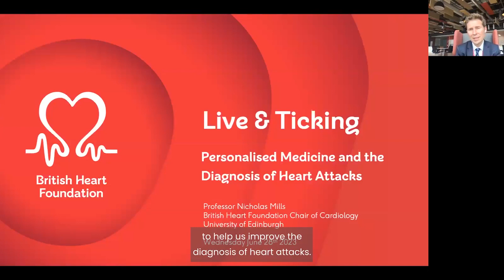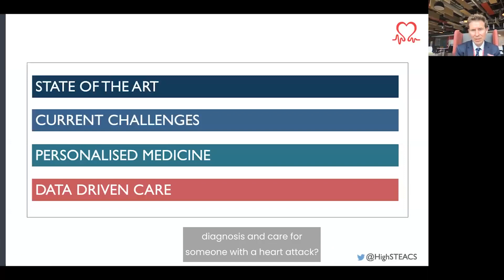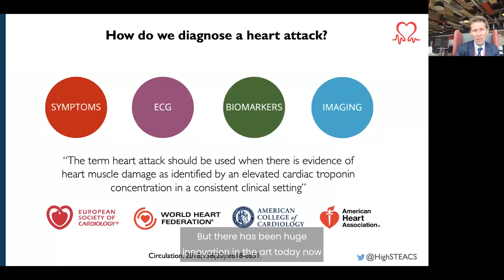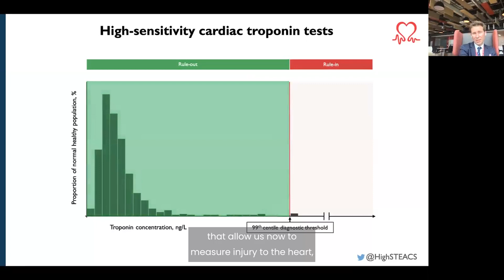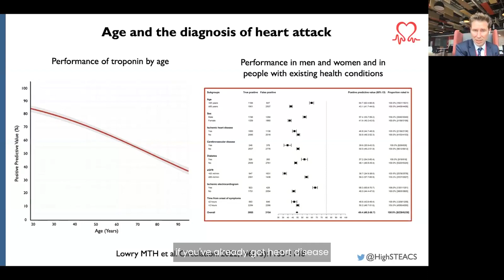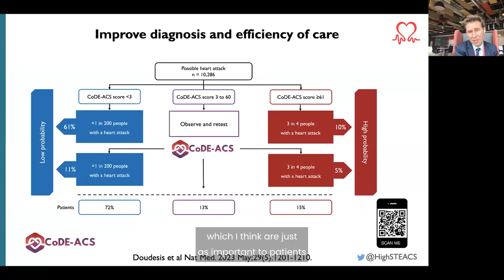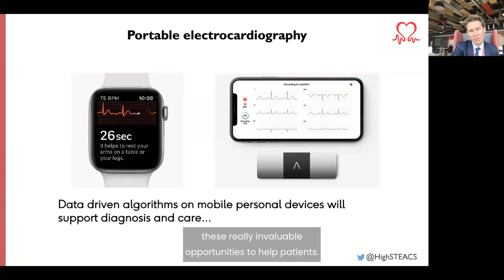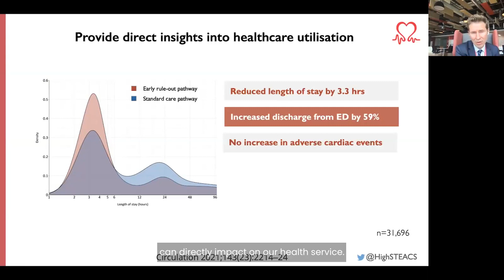BHF Live & Ticking June 2023 – Personalised Medicine: What is it, and how does it work?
In this edition, we investigate what personalised medicine is and how it works.

Event speakers:

Adam Fletcher – Head of BHF Cymru hosts this edition and puts viewer questions to our panel of experts.

Javed Husain – BHF supporter talks about having two heart attacks, the first of which was initially mistaken for an anxiety attack and explains after being admitted to hospital as a precaution how the real cause of his symptoms were discovered and was fitted with a stent.

Yianna Theodorou – BHF Senior Research Engagement Officer helps to navigate through Javed’s story.

Professor Nick Mills – BHF-funded researcher from University of Edinburgh discusses his team’s work into developed a new tool using artificial intelligence to diagnose heart attacks with better speed and accuracy than ever before. He explains how the algorithm has the potential to make emergency care more efficient and could reduce misdiagnosis and inequalities at the point of diagnosis.

Regina Giblin – BHF Senior Cardiac Nurse helps to answer viewers questions.